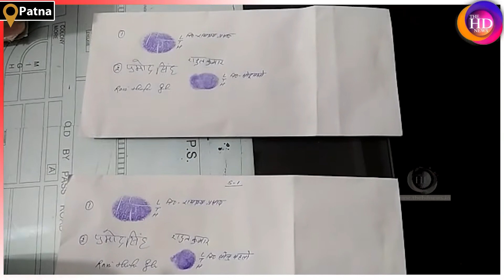Patna Police ने कंकड़बाग क्षेत्र से ब्राउन शुगर के साथ युवक को किया गिरफ्तार..!TheHDNews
Anchor: